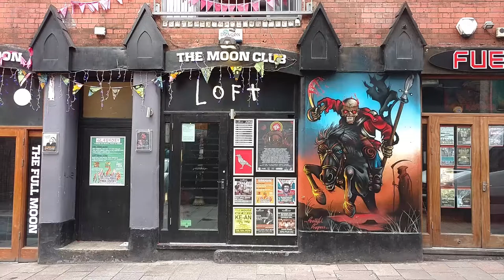The Cardiff Gravity Station Has Moved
It's now in The Moon Club Loft in Womanby Street. Just next to The Gatekeeper and Urban Tap House Cardiff. It's excellent and the beers are better than ever!